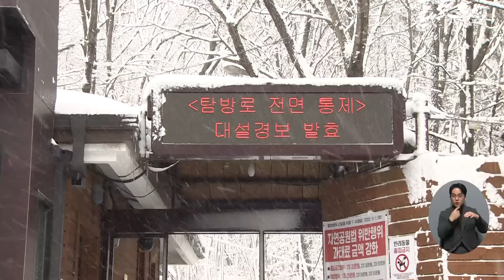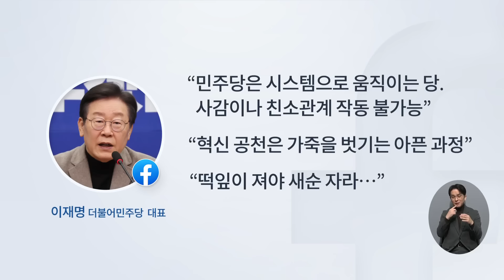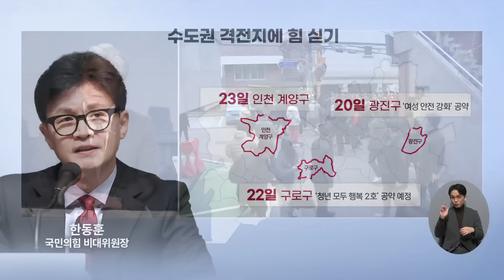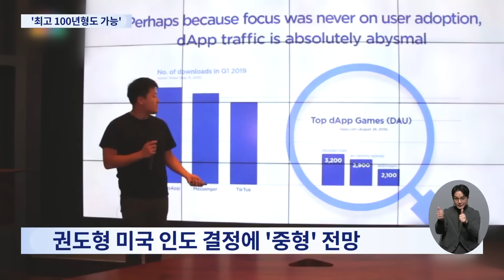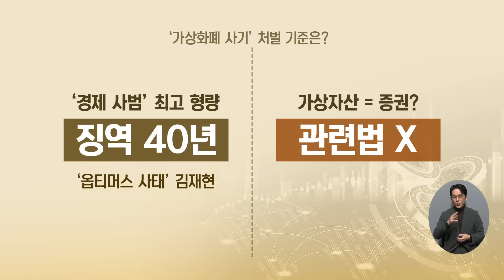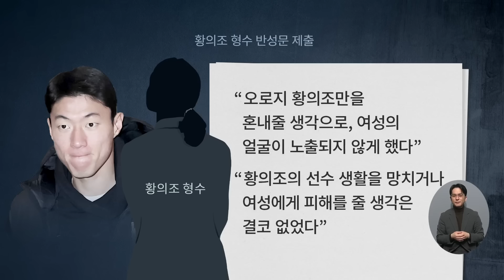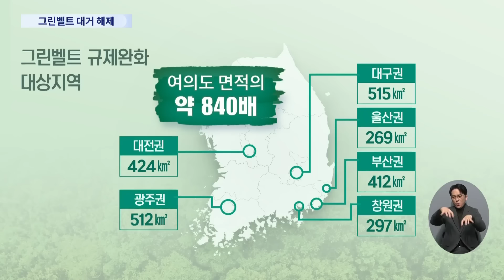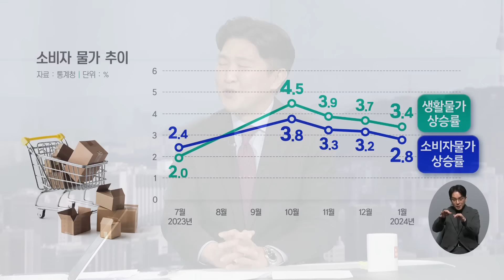[TVCHOSUN LIVE] 2월 22일 (목) 뉴스 퍼레이드 - 수도권도 대설 특보…출근길 '비상'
[TVCHOSUN LIVE] 2월 22일 (목) '뉴스 퍼레이드' 주요뉴스

● 수도권도 대설 특보…출근길 '비상'
● 野, 1차 경선 발표…'호남 현역' 대거 탈락
● 한동훈, 오늘 '험지' 구로 찾아 지원 유세
● 전공의 '3분의 2' 병원 떠나…정부 "구속수사"
● '테라' 권도형, 美 송환 결정…중형 선고되나

📡 월~금 07:30 뉴스퍼레이드
📡 월        08:40 네트워크 매거진
📡 월~금 09:00 신통방통
📡 월~금 13:00 보도본부 핫라인
📡 월~금 14:30 사건파일 24
📡 월~금 17:20 시사쇼 정치다
📡 월~금 21:00 뉴스9
📡 토~일 14:00 뉴스현장
📡 토~일 19:00 뉴스7